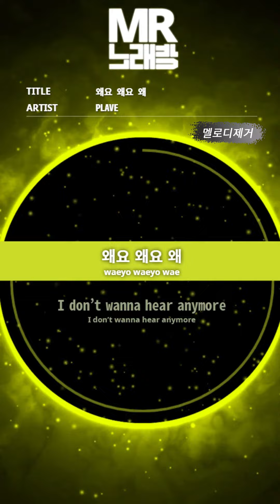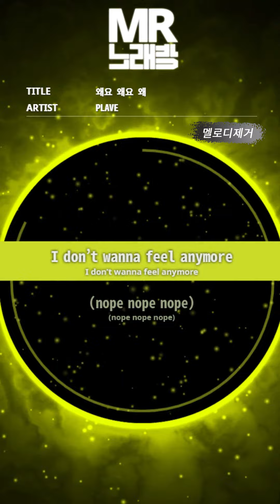[MR노래방ㆍ멜로디 제거] 왜요 왜요 왜 - PLAVE (플레이브)ㆍMR Karaoke